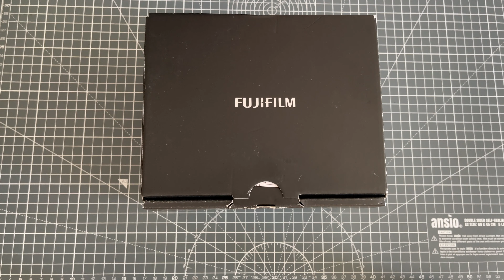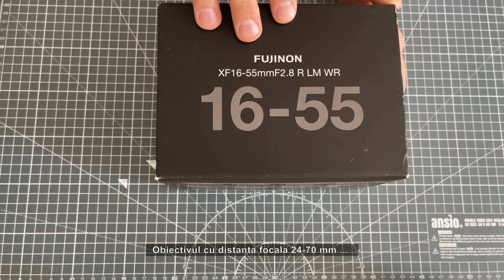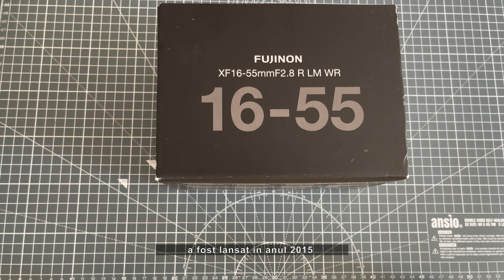Obiectiv Fujifilm XF 16-55 mm f/2,8 R LM WR (film 053 / 2021)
Pe Amazon il gasiti la